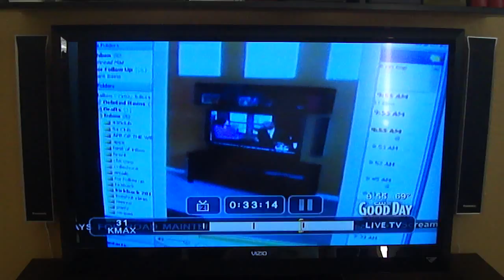Mark S. Allen comes to the house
Good Day Sacramento came by to check out the boys' clubhouse.